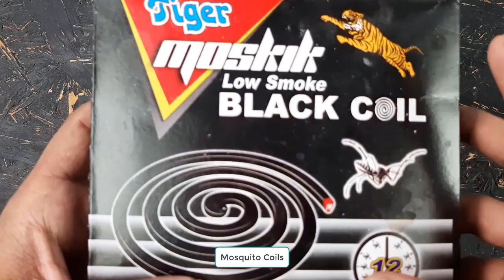How To Get Rid of Mouse in House _ How to Get Rid of Mice